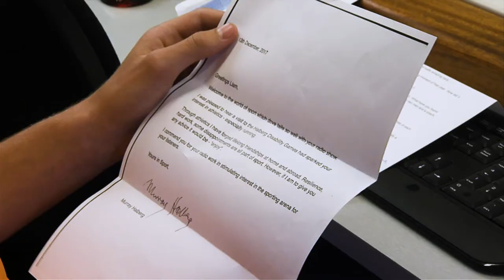ISPS Handa Halberg Awards Decade Champion Vignette with Liam Wilson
Celebrating a decade of sport, watch as we catch up with Halberg athlete liam wilson for a vignette at the ISPS Handa Halberg Awards Decade Champion.